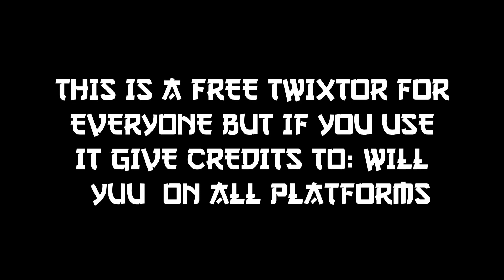ITACHI TWIXTOR 4K CC AND NO CC